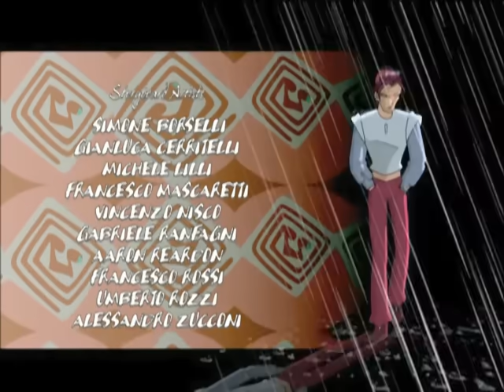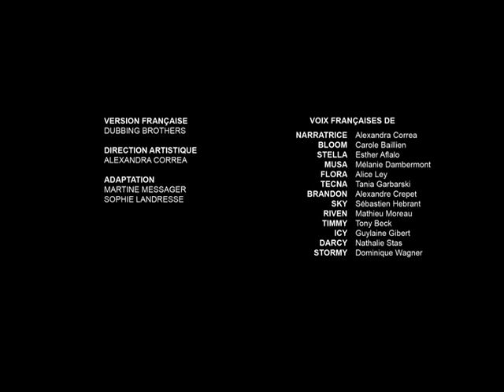El Club Winx - Winx Club 1x07 Temporada 1 Episodio 07 "Cuando un Amigo te Necesita" Español Latino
La directora de Alfea castiga a las hadas por saltarse las normas y les quita temporalmente sus poderes.